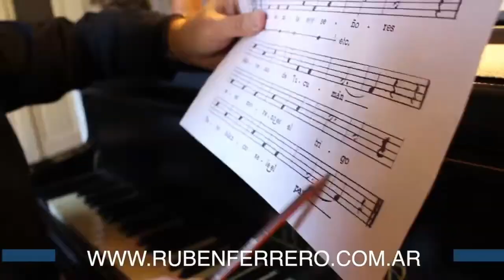Segundo Capítulo de SOROJCHI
SOROJCHI en vivo con la conducción de Gabriel Careaga. Así que si querés sumarte para conocer del fútbol boliviano y escuchar música de la buena, te esperamos a las 8PM, desde el sitio oficial y todas nuestras plataformas!

►Programación
LUNES
15 A 16 | ElDeportivo - Luis Digiano
16 A 17 | LecturasCompulsivas - Blanca López Velasco
17 A 18 | Alternativas - Luis Digiano & Blanca López Velasco

MARTES
17 A 18 | LaLlavedelMandala - Luis Digiano & Blanca López Velasco
18 A 19 | RompiendoCadenas - Luis Digiano
20 A 21 | UraqSariri - Amalia Vargas

MIERCOLES
20 A 21 | JazzenlaTupac - Ruben Ferrero

JUEVES
18 A 19 | SenderosArgentinos - Eli Ortega